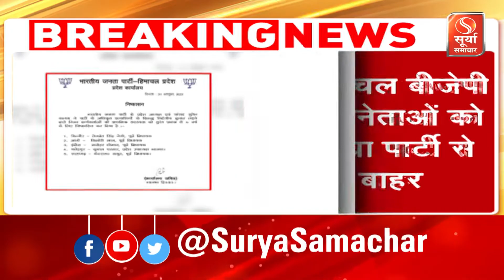हिमाचल बीजेपी ने अपने 5 नेताओं को पार्टी की सदस्यता से 6 साल के लिए निष्कासित कर दिया है